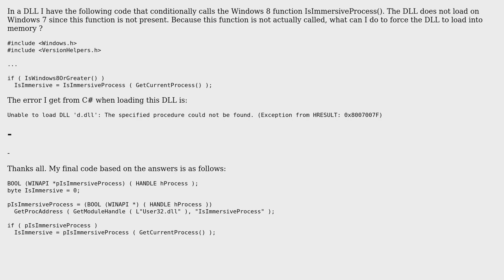C++ DLL not loading because of a reference to a non-existent function that is not called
With thanks & praise to God, and with thanks to the many people who have made this project possible! You are responsible for your own actions.